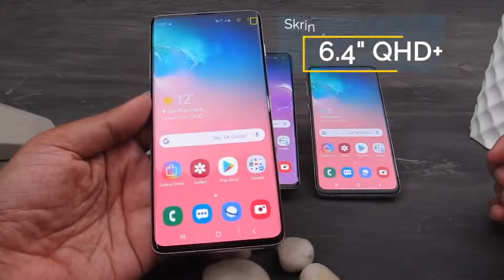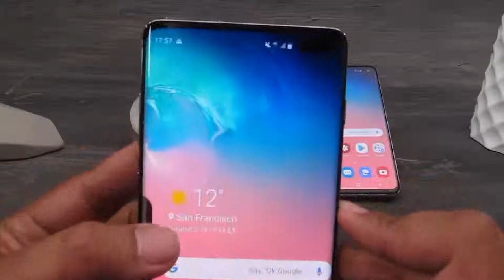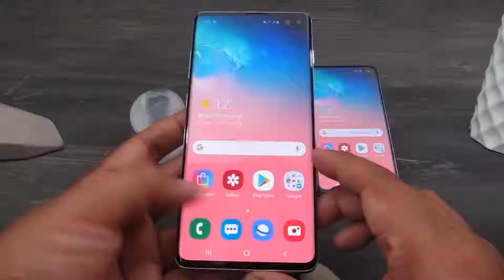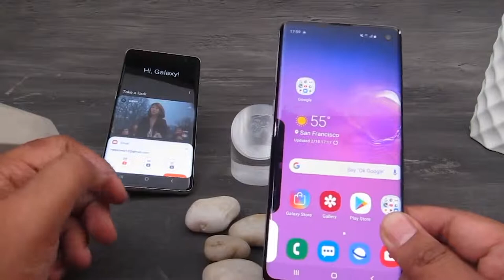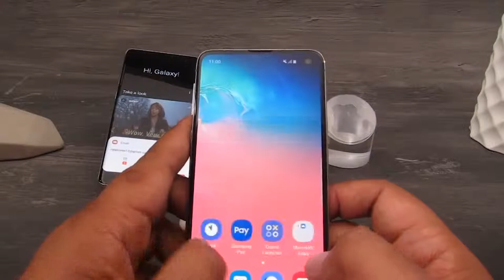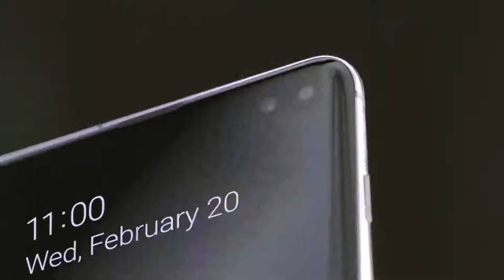Samsung Galaxy S10+, Galaxy S10 & Galaxy S10E